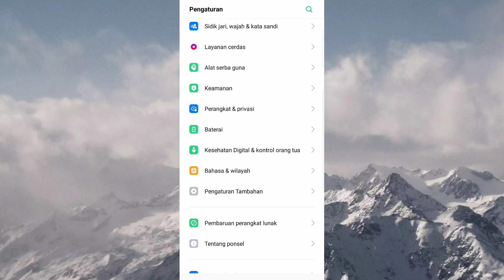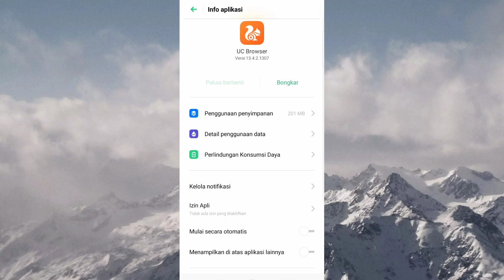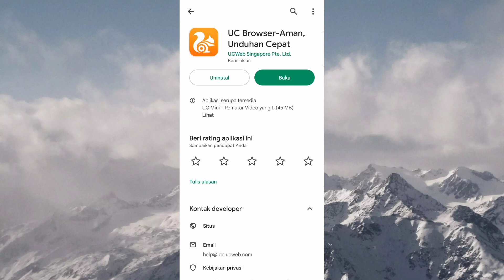4 Cara Mengatasi Aplikasi Uc Browser Tidak Bisa Memutar Video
4 Cara Mengatasi Aplikasi Uc Browser Tidak Bisa Memutar Video

Berikut ini adalah tutorial cara mengatasi aplikasi uc browser tidak bisa memutar video atau error, Semoga video ini bisa membantu dan bermanfaat Terimakasih.